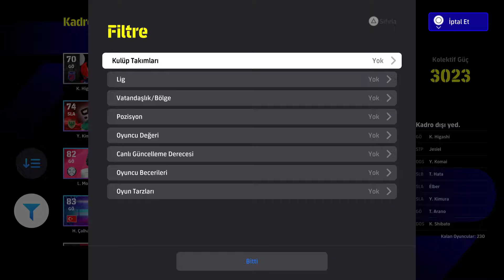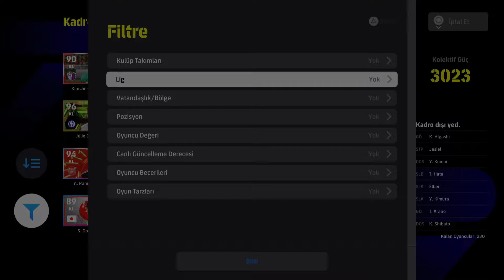HAFTANIN OYUNCULARI | AH KONAMİ AH | STOJKOVİC DEĞİL STOİCHKOV 😂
YALNIZCA ASYALI OYUNCULAR VE ASYA'DA İZ BIRAKAN YABANCI OYUNCULARLA OYNUYORUZ :)